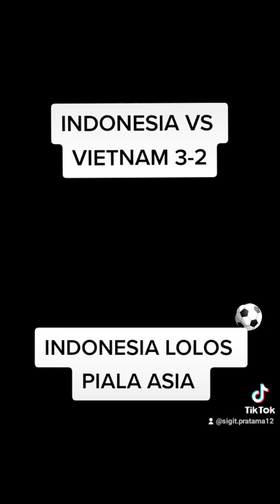Indonesia vs vietnam 3-2